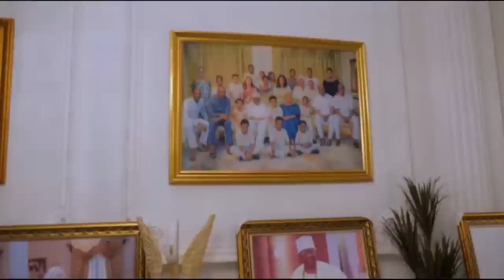HAPPY BIRTHDAY OTUNBA SUBOMI BALOGUN